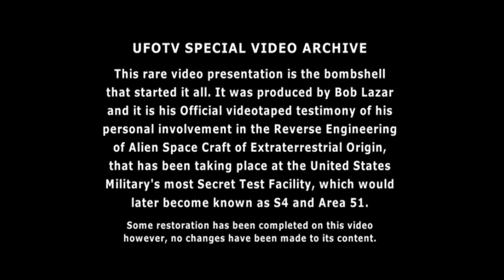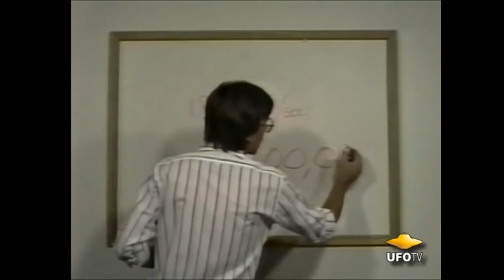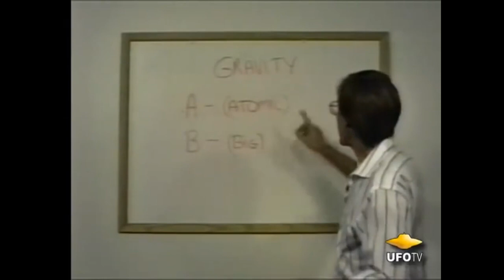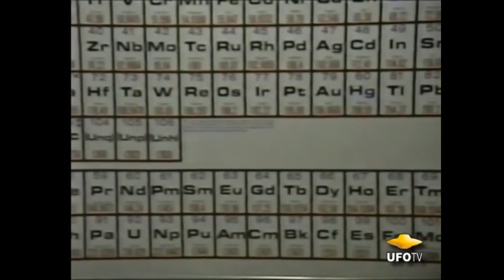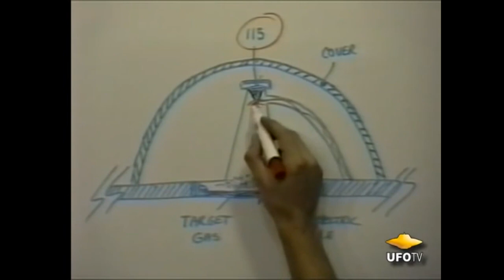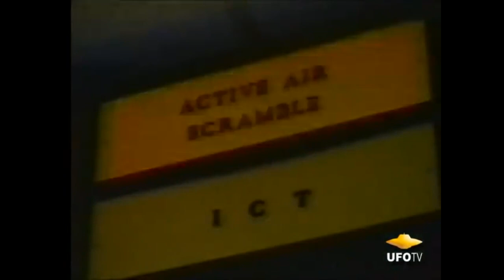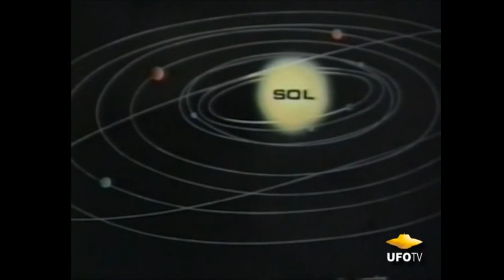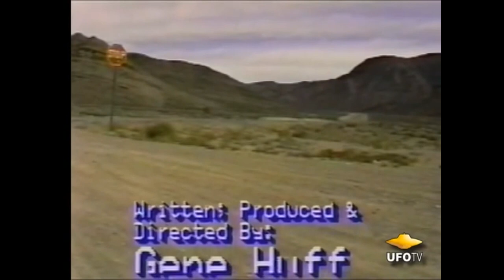The 1991 Bob Lazar Tape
UFOS AND AREA 51: THE BOB LAZAR VIDEO
This rare video presentation is the bombshell that started it all. It was produced by Bob Lazar and it is his Official videotaped testimony of his personal involvement in the Reverse Engineering of Alien Space Craft of Extraterrestrial Origin, that has been taking place at the United States Military's most Secret Test Facility, which would later become known as S4 and Area 51.
Some restoration has been completed on this video however, no changes have been made to its content.
LOOK FOR IT ON DVD FROM UFOTV